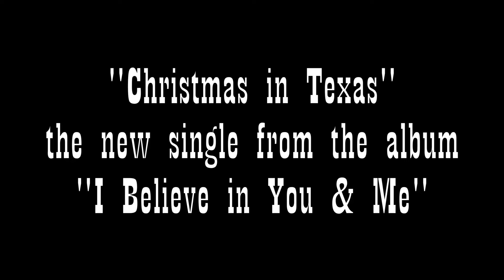Christmas in (South East) Texas, a new holiday single from Parzen Family Singers